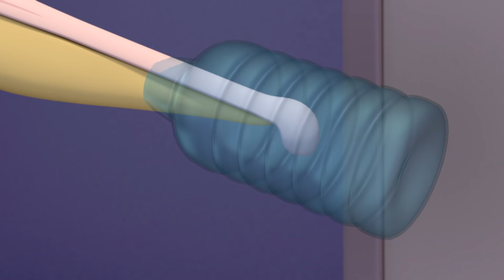Rester à la maison Octonauts - Le danger des déchets | Dessins animés pour enfants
Les octonautes aident un groupe de pélicans à nettoyer la litière de l'océan.